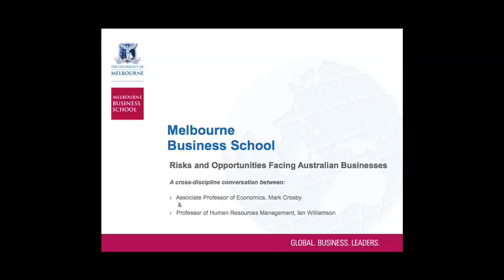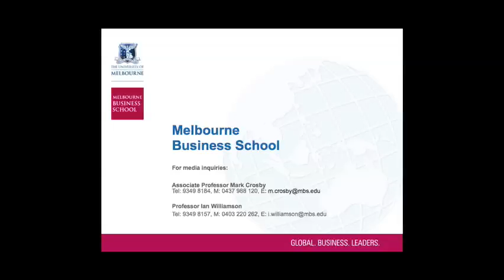Risks and Opportunities Facing Australian Businesses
Hear views from two Melbourne Business School academic experts on the likelihood of a full GFC recovery and the optimal talent base necessary to exploit opportunities in an economic recovery environment, in this cross-discipline conversation between an economist - Associate Professor Mark Crosby - and HR specialist - Professor Ian Williamson.